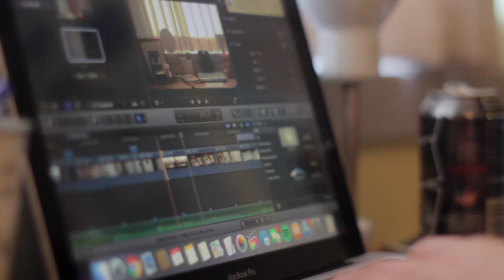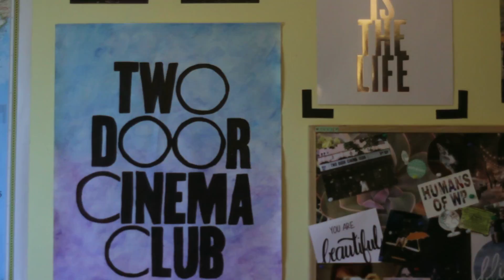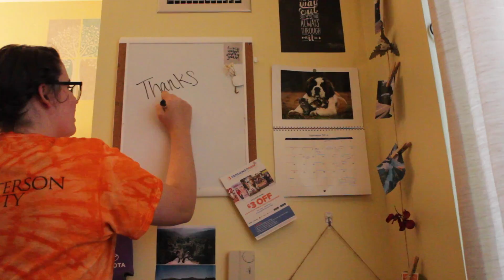Room Tour 2016 | William Paterson University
Room Tour 2016  | William Paterson University  A Film By Tara Crawford

Open up for some goodies! 👇

Socialize: 💁

Twitter 🐤 taraccrawford
Instagram 📸  tccrawford

Gear 🎥

Sony A7r
Joby GorillaPod
Gopro Hero Session
Ikea Egg Timer (For rotating timelapses)
Rode Lapel Mic
Rode Videomic

Music 🎶
Next Year (RAC Remix) by Two Door Cinema Club